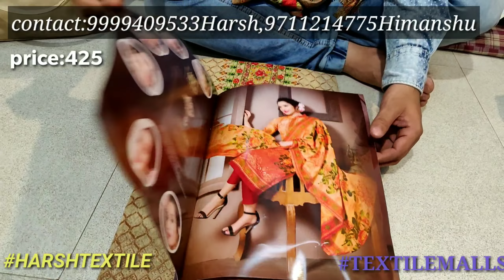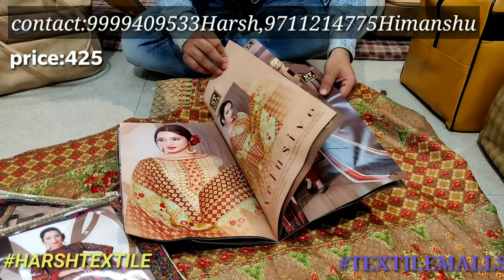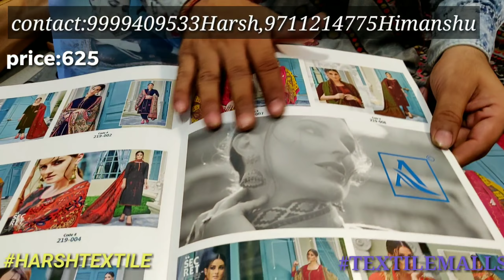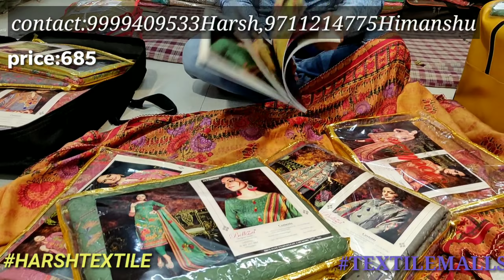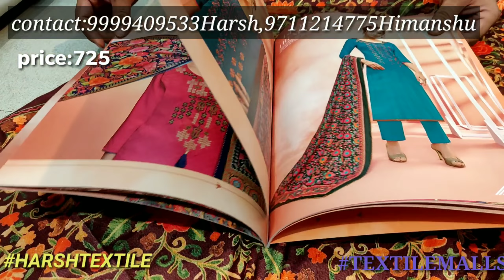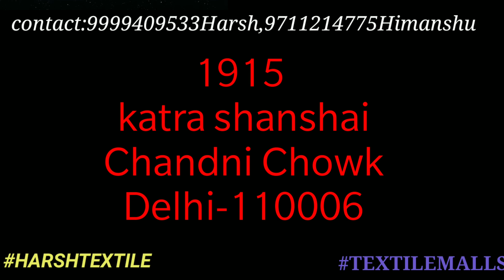Winter Collection 2 | Woolen Suit | Pashmina Suit | Wholesale Suit | Chandni Chowk | Textile malls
Hello everyone, this is harsh & himanshu, and today i try to show you Low price ladies suits that is in katra shanshai chandni chowk. Here you can find all kinds of suits like fulkari ladies suits, kranchi suits, woolen ladies suits, fancy ladies suits, party wear ladies suits, in wholesale price. I try to show maximum variety of this shop that are all different designs and price, the contact detail of this shop is given below.

Shop-Detail
Shop name :
1915, Main katra shanshai,
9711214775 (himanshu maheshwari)